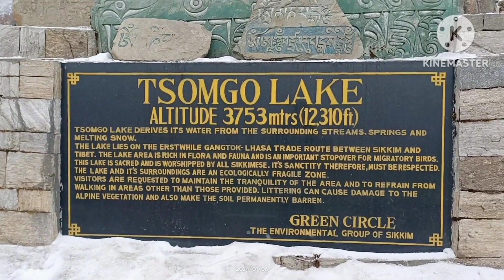Gangtok city//My first vlog/Sikkim tour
This video is all about the journey in Gangtok city, important tips about how to survive in cold place and having fun and enjoy with friends.